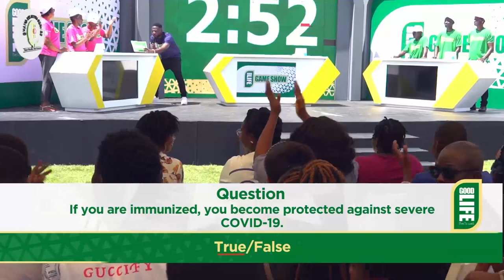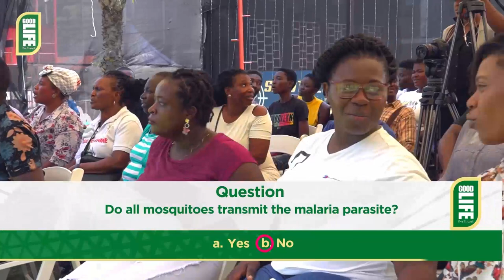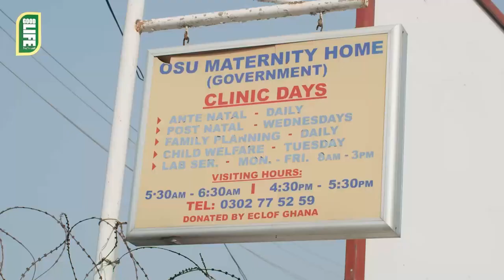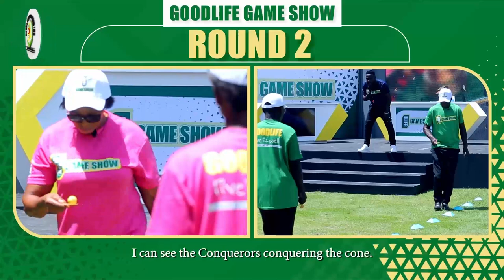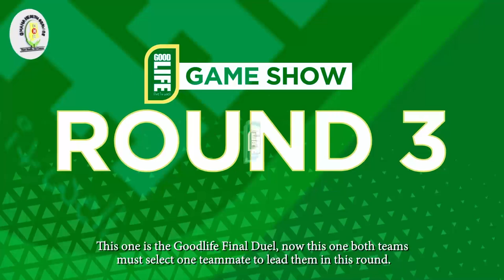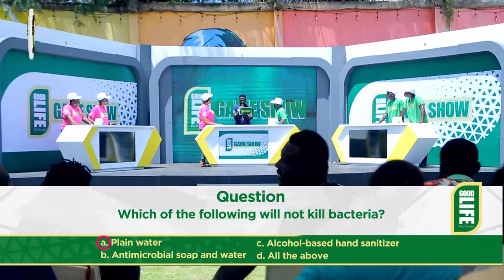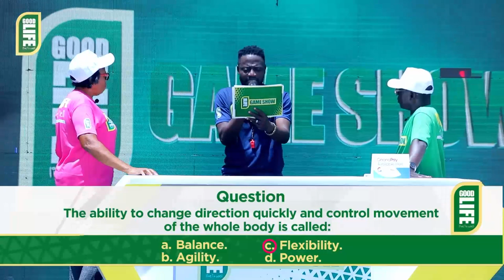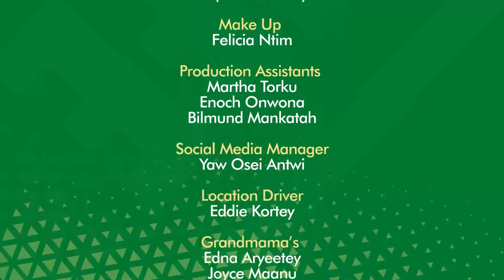GOODLIFE GAMESHOW - GRAND PAPAS VS GRAND MAMAS